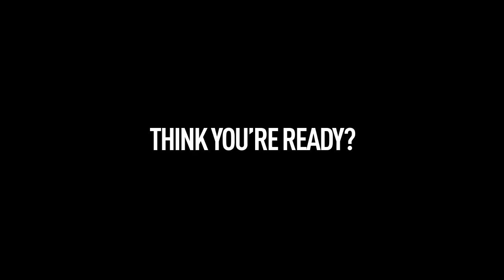Operation Flashpoint: Dragon Rising - E3 2009 Trailer